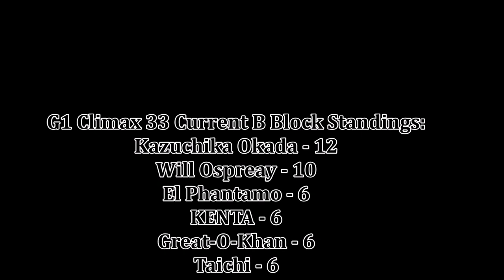NJPW G1 Climax 33 Night 14 Review